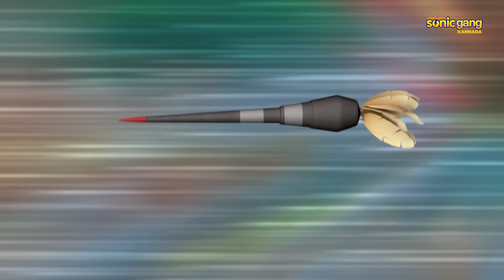ಮೋಟು ಪಟ್ಲು - ಪೂರ್ಣ ಸಂಚಿಕೆ 66 | Motu Patlu - Full Episode 66